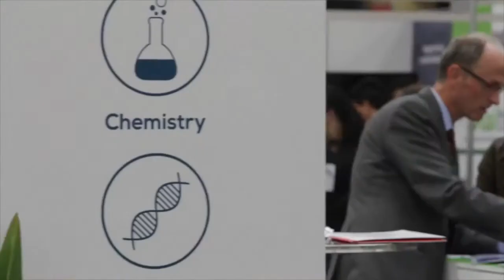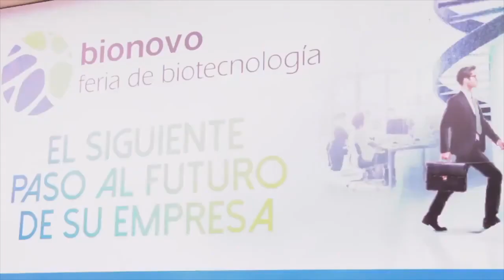Networking, ferias de Biotecnología y Camilo Pizarro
En este video, Camilo Pizarro, coordinador de la Unidad de Promoción de BIOINTROPIC, nos dice cuáles son las ferias más importantes de Biotecnología en el mundo. Además, Camilo nos comparte un par de datos muy interesantes acerca del networking y la teoría de los seis grados de separación.

Ya estamos preparando Bionovo 2018.

Te compartimos lo que dicen en Wikipedia acerca de la Teoría de los seis grados de separación: Se le llama seis grados de separación a la hipótesis que intenta probar que cualquiera en la Tierra puede estar conectado a cualquier otra persona del planeta a través de una cadena de conocidos que no tiene más de cinco intermediarios (conectando a ambas personas con sólo seis enlaces), algo que se ve representado en la popular frase «el mundo es un pañuelo». La teoría fue inicialmente propuesta en 1930 por el escritor húngaro Frigyes Karinthy en un cuento llamado Chains.

El concepto está basado en la idea de que el número de conocidos crece exponencialmente con el número de enlaces en la cadena, y sólo un pequeño número de enlaces son necesarios para que el conjunto de conocidos se convierta en la población humana entera.

Recogida también en el libro Six Degrees: The Science of a Connected Age del sociólogo Duncan Watts, y que asegura que es posible acceder a cualquier persona del planeta en tan sólo seis «saltos».

Recuerda que puedes encontrar más acerca de la aceleradora de negocios de Biotecnología, BIOINTROPIC,